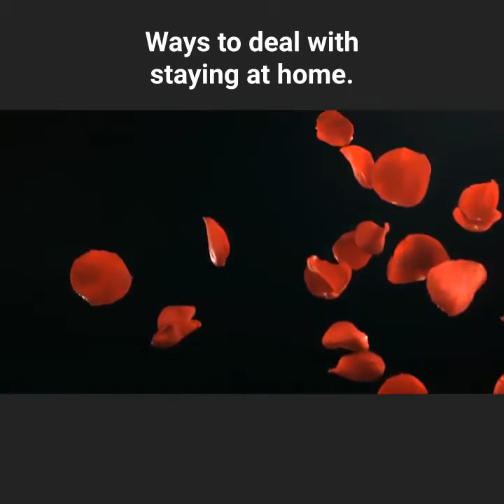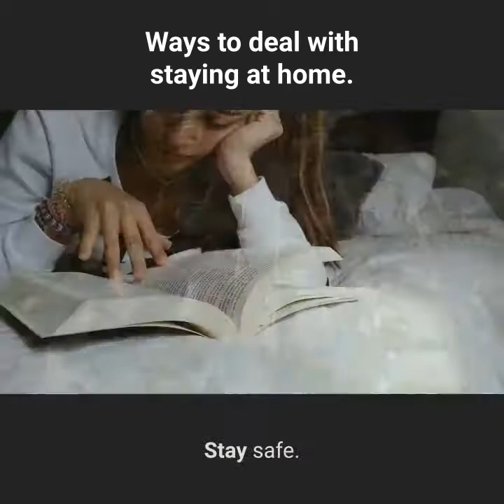Ways to Deal With Staying at Home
See tips on how to take care of yourself.